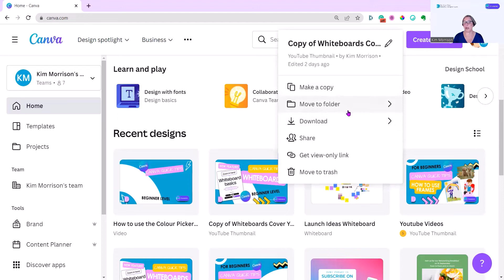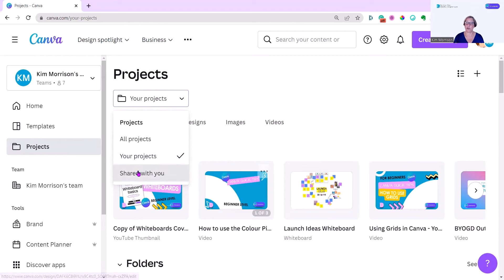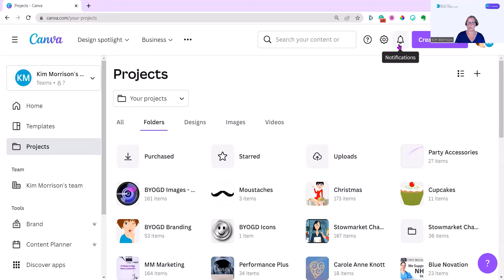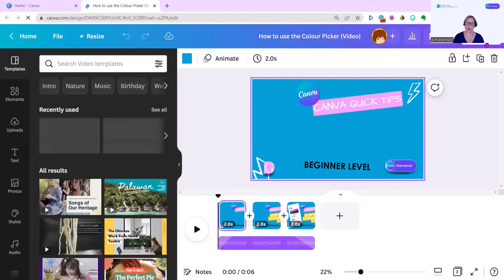Canva Quick Tips - How to Share Designs and Folders in Canva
This week's Quick Tip is how to share your designs or folders with anyone on Canva!
You can share with your team, clients, if you need to have your design approved, or friends.
00:00 - Introduction
00:24 - Share from Home  Page
00:30 - Share a design from Home
01:33 - Share a folder from Your Projects
02:57 - Share from the Design Screen
You can share so someone can comment, view or edit.

You don't need a Canva Pro account to do this but if you do want to try Canva Pro with our link, you can benefit from 30 days of Canva Pro free trial.

You can find our Be Your Own Graphic Designer images either under Elements in Canva and type in B Y O G D or on our